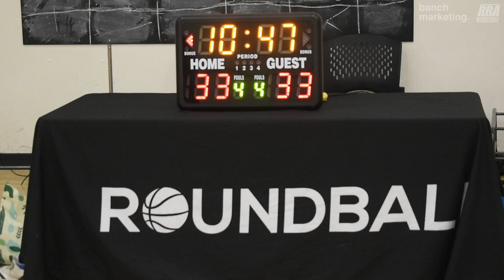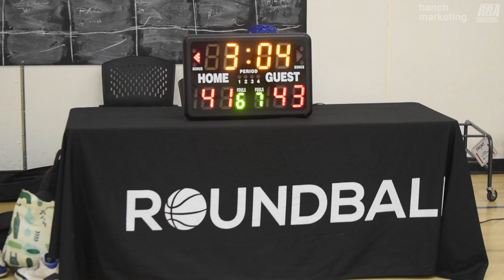2024 Vancouver Spring Comp Semifinals - Skywalkers vs The Home Team - Roundball BC Basketball League